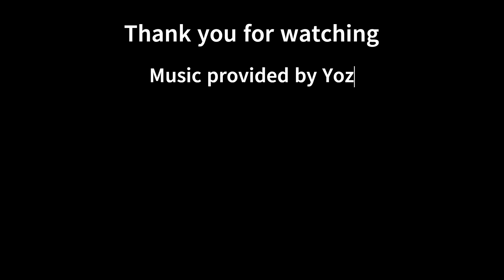Real, Dark and Darker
Hey guys Lord here hope you enjoy my content and I would love to see all of you in game!